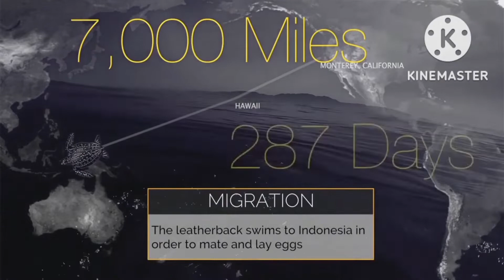BISA DIHITUNG DENGAN JARI / HEWAN-HEWAN YANG BERADA DI AMBANG KEPUNAHAN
mengenal lebih dekat hewan yang berada diambang kepunahan